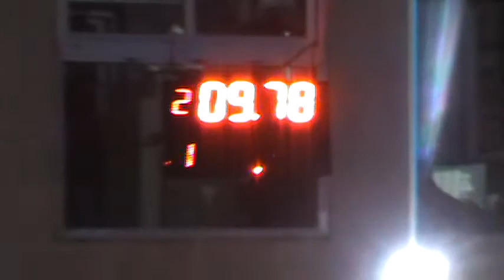23/04/2017 Clase 8 El Canal De Todos Autodromo De Avellaneda